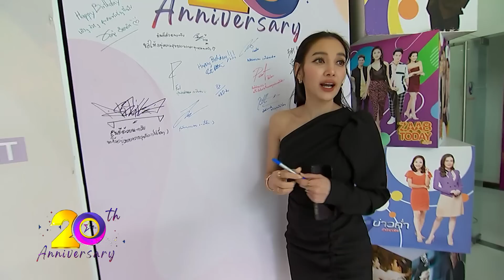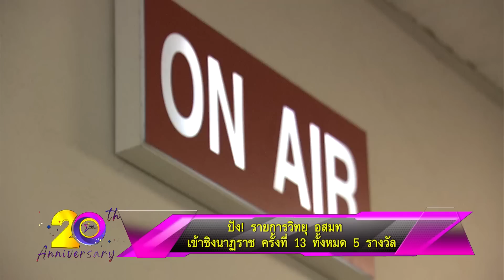รายการไนน์เอ็นเตอร์เทนไนท์ไลฟ์ 4 ก.ย. 2565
- “แพท” เป็นตัวเองใช้ชีวิตกับลูกอย่างเปิดเผย ย้ำ! เข้าใจเหตุผลให้ความเป็นส่วนตัวลูกในปัจจุบัน
-กลัวเจ็บ “โอ๊ต” ขำหนักคลินิกชวนเสริมสมรรถภาพทางเพศ
-ปัง!  รายการวิทยุ อสมท เข้าชิงนาฏราชครั้งที่ 13 ทั้งหมด 5 รางวัล